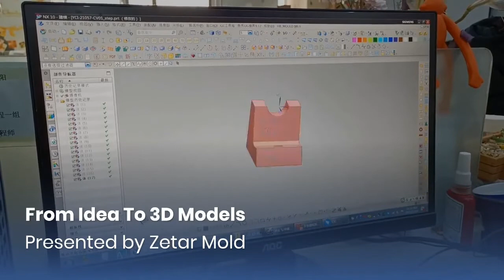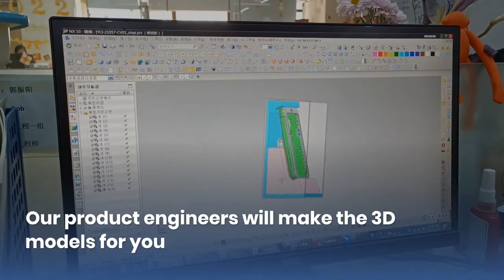Product Design Service-Zetar Mold